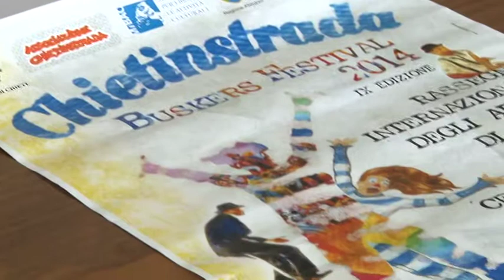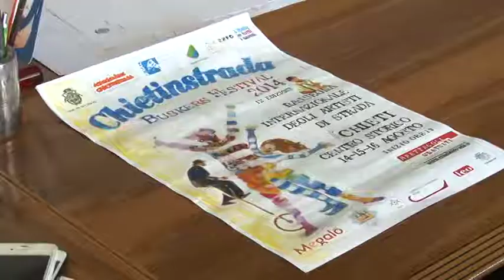A Chieti la 9^ edizione di "Chieti in Strada"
Da domani fino al 16 agosto si terrà la 9^ edizione di "Chieti in Strada". Un evento che vedrò la collaborazione tra il comune teatino e gli esercenti